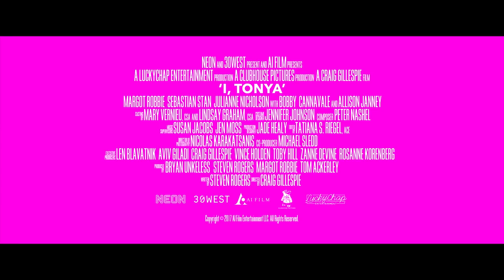I, TONYA | Official Trailer | 2017 [HD]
Discover the real story of Olympian, Tonya Harding in the new biopic starring Margot Robbie. Coming in 2018!